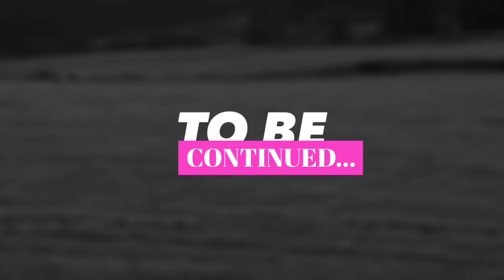Wales cycling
Road Cycling in Wales.
After watching a video of a famous YouTuber (thanks Katie Kookaburra) both with my brother we decided to have a go ourself. So we organised a hostel in Penmachno and went for a weekend with my brother.
Plenty of hills along the route 😁 and unforgettable beauty spots.
Oh, and the Hellfire Pass of course 💪